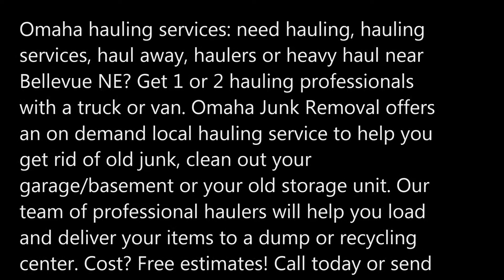Best Hauling Omaha Hauling and Junk Removal Services in Bellevue NE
Omaha hauling services: need hauling, hauling services, haul away, haulers or heavy haul near Bellevue NE? Get 1 or 2 hauling professionals with a truck or van. Omaha Junk Removal offers an on demand local hauling service to help you get rid of old junk, clean out your garage/basement or your old storage unit. Our team of professional haulers will help you load and deliver your items to a dump or recycling center. Cost? Free estimates!
HAULING SERVICES JUNK HAUL OMAHA
Who wants to wake up in the morning spend their day off or weekend hauling away all that junk they have let sit for months or years?